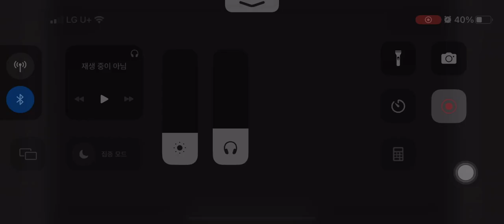[명일방주] 커플천국 솔로지옥 1-11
솔로는 등장도 못하거나 전부 퇴각하고
커플만 남았다!